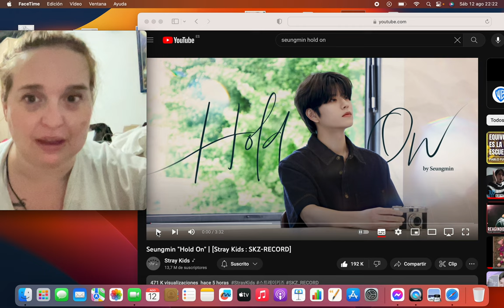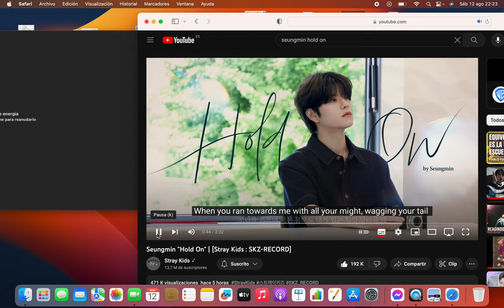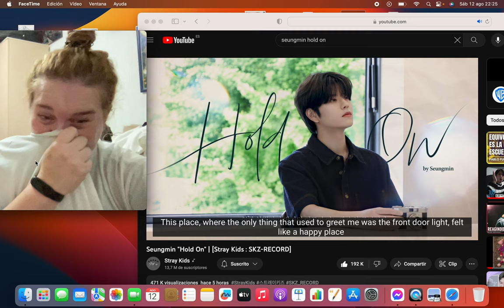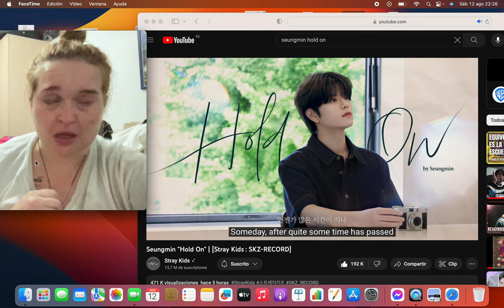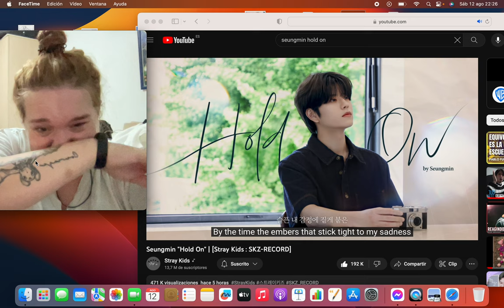REACCIONO (LLORA MUCHO) A HOLD ON DE seungmin ,escrita por hanjisung l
the original content is property of @JYPEntertainment
and @StrayKids

THIS REACTION HAS ONLY ENTERTAINMENT PURPOSES